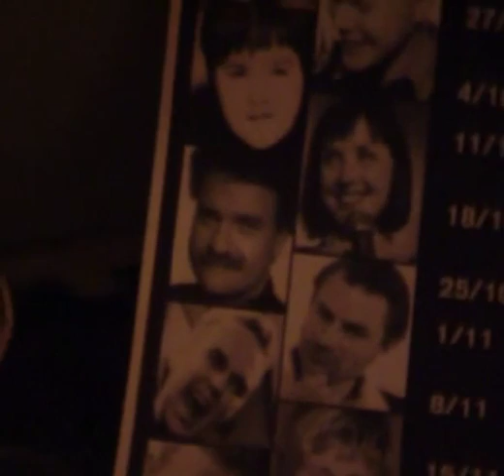Mack 28 Mars 2001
Standup Comedy med Robin Paulsson & Rikard Windh, Malmö Comedy Klubb, 28 Mars 2001